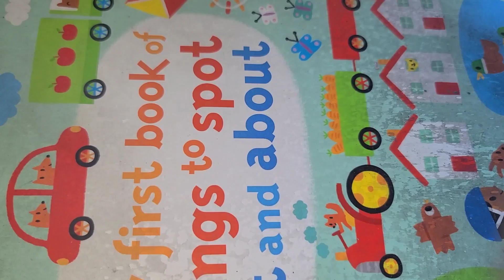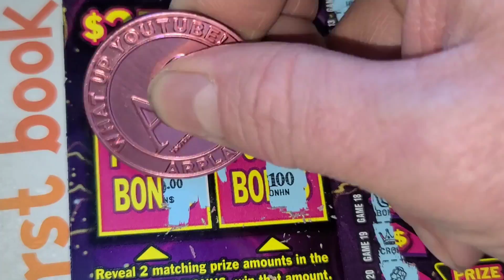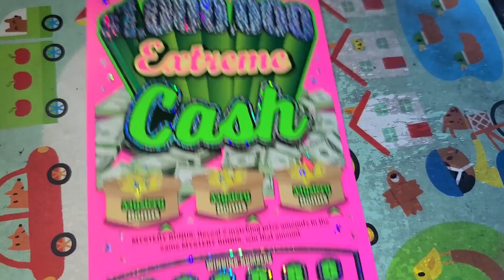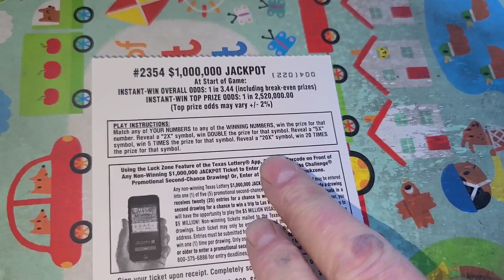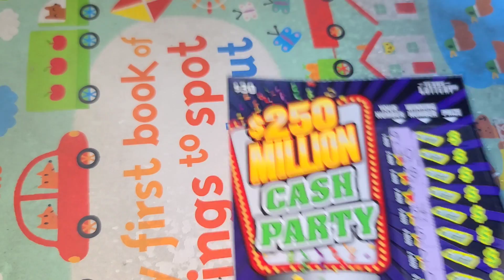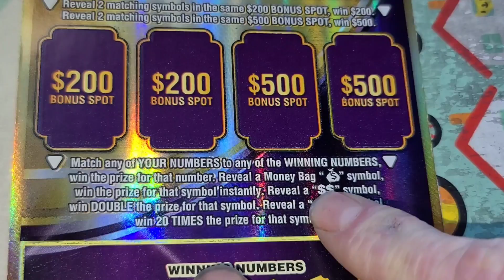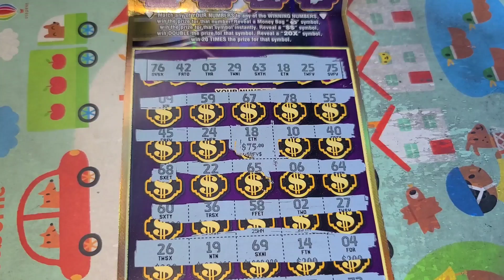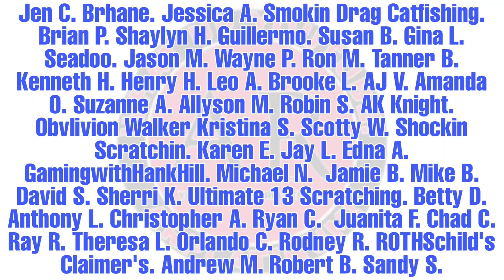Playing $230 In Texas Lottery Tickets got me this win